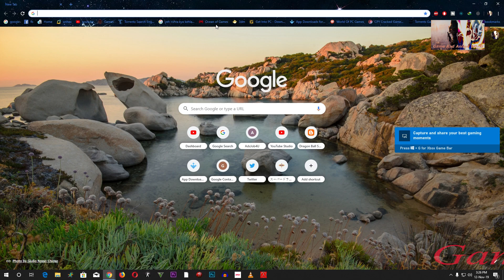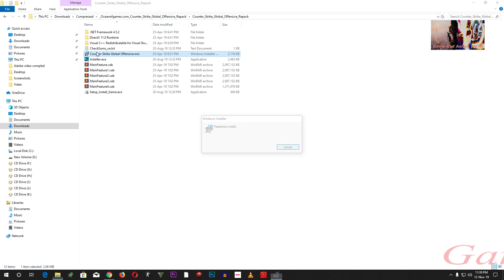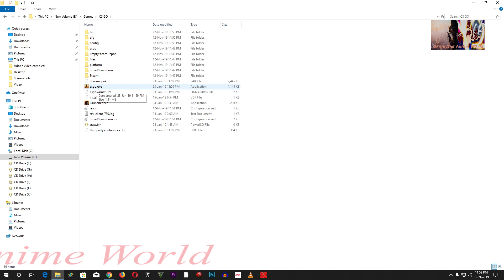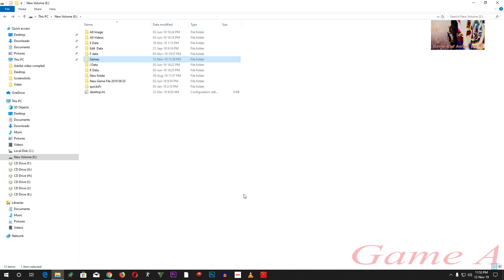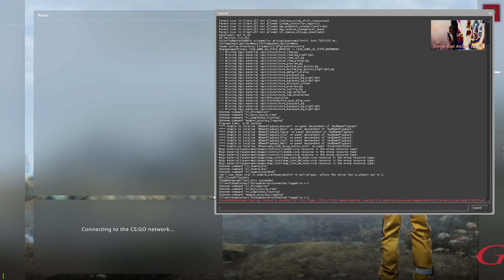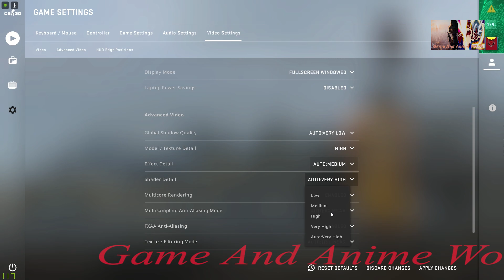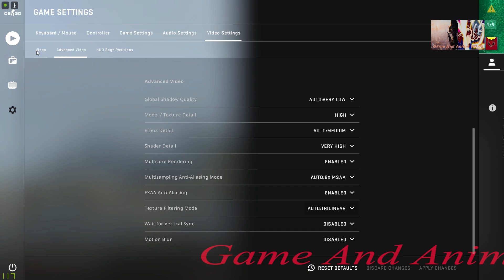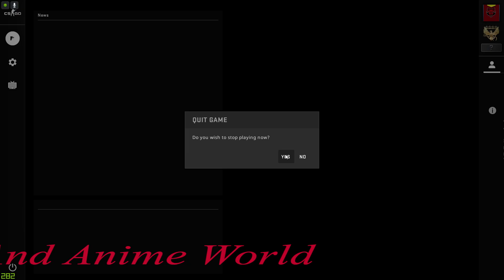(10 GB) Counter Strike : Global Offensive For PC FREE DOWNLOAD|Game And Anime World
System Requirements of Counter Strike Global Offensive Repack:
Minimum:

* OS: Windows® 7/Vista/XP
* Processor: Intel® Core™ 2 Duo E6600 or AMD Phenom™ X3 8750 processor or better
* Memory: 2 GB RAM
* Graphics: Video card must be 256 MB or more and should be a DirectX 9-compatible with support for Pixel Shader 3.0
* DirectX: Version 9.0c